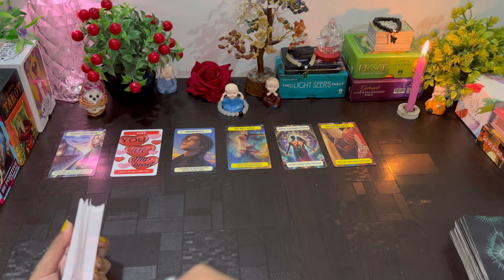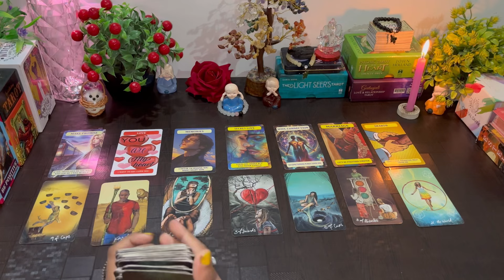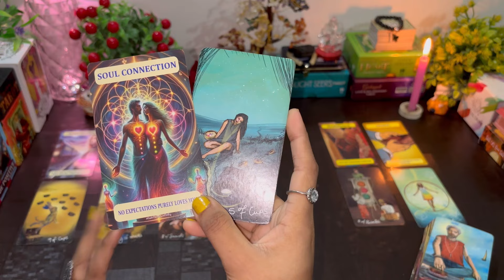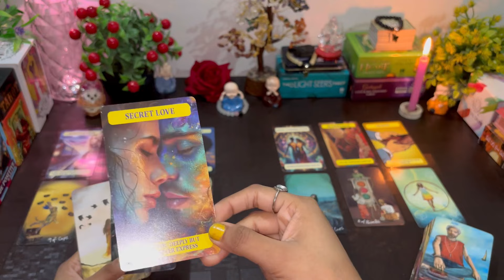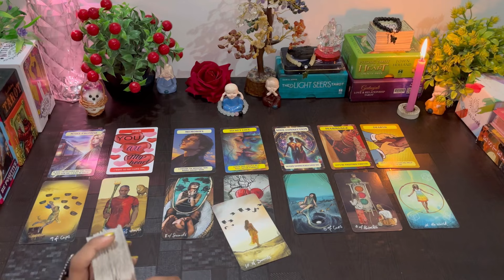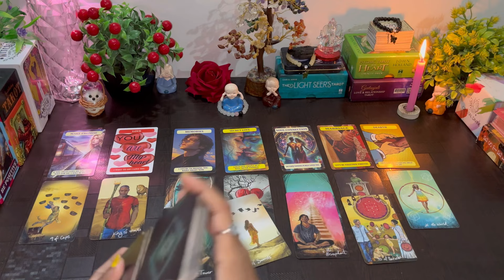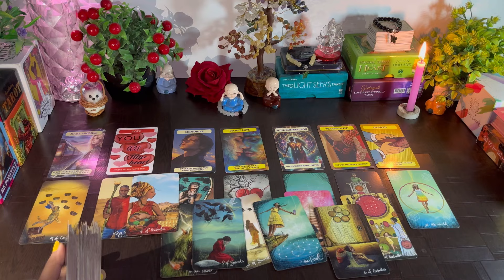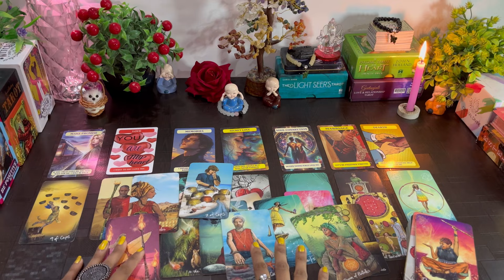❤️उनकी आज की सच्ची डीप फीलिंग्स आपके लिए | Candle Wax Reading HINDI TAROT READING Timeless❤️